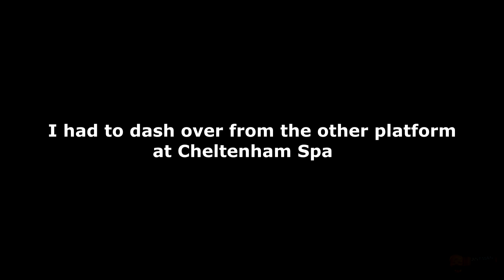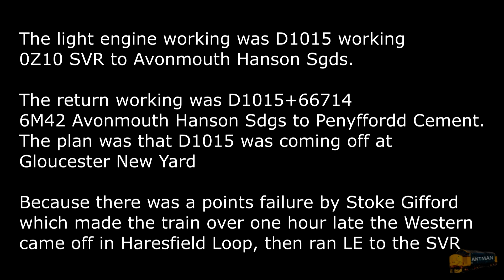D1015 Western Champion returns for Mainline Test with 66714. 10/01/24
What a awesome sight seeing D1015 Western Champion doing a test run today on the mainline at Cheltenham Spa and Yate, the last time a test took place was in September 2021.
ALL OTHER INFO IS ON THE VIDEO.